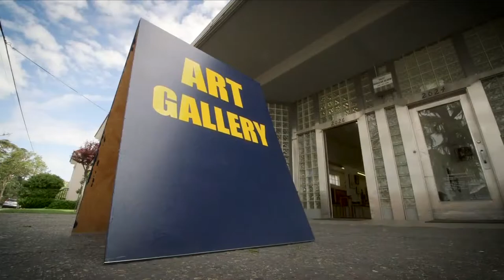Inspiring the Valley: From France to Fresno, this artist is now inspiring those around him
Artist Ma Ly is right where he wants to be, doing what he says he was meant to do, sharing his love and knowledge of art.

"It's always been a need to share, to share things to share my passion, my knowledge," Ly says.

He teaches art to anyone who wants to learn, and he has students as young as six and as old as 82.

"Everybody is welcomed," he says. "No experience necessary, you are here because you want to learn."

Ly's passion for art was stoked as a child growing up in France.

"I was born in Laos, I'm of Hmong decent and after the Vietnam War, we relocated to France with my uncles and I was later adopted by a French family," Ly explains.

"They exposed me to the art world, without them I would have never been interested in the art world," he says.

A trip to Fresno to visit relatives showed him that there was a vibrant art community here, one that welcomed and encouraged him.

So, he stayed.

"I'm just happy that he came all the way from Paris and ended up in Fresno of all places and we are lucky to have him people are drawn to him," says Gudo Hallston, art student.

Just as she was encouraged, she is encouraging others.

Hallston, 77, loved art as a young person, but a high school teacher was very discouraging and she put her paint brushes down. She has been a student of Ly's for three years now.

"I felt encouraged, and I felt 'Oh I can do this because Ma is so gentle and he doesn't criticize in a negative way.'"

Ly has been in Fresno for 10 years now, and has been honored for teaching and sharing his art with the community. He recently moved into his new studio, Vernissage. It is large enough for him to teach even more students, a place for other artist to show their work, a place where all can share.

"I felt to share what I know, my passion, my knowledge, it's probably the true meaning of my life of my life as an artist," Ly says.